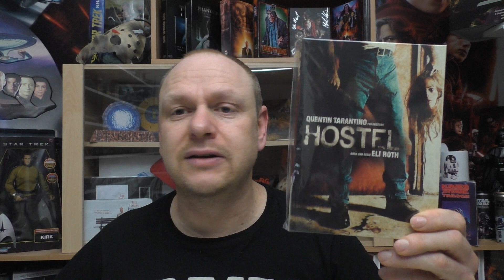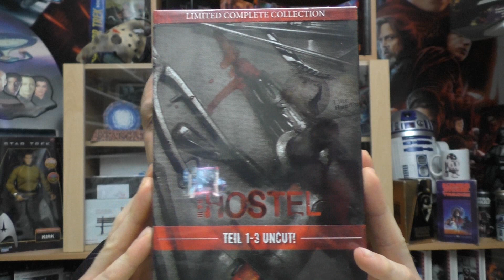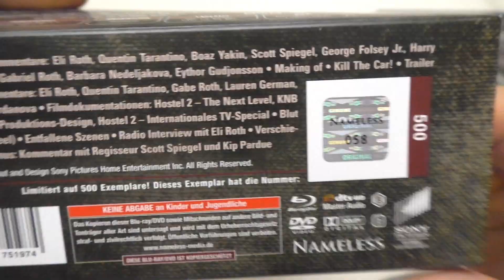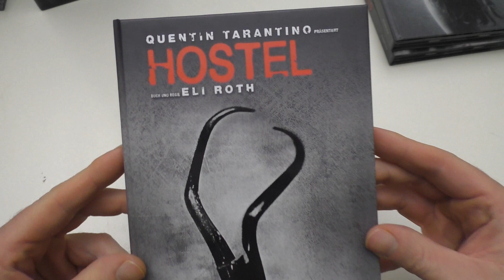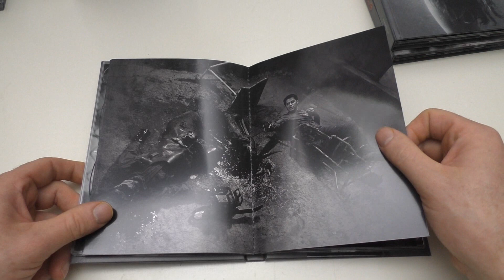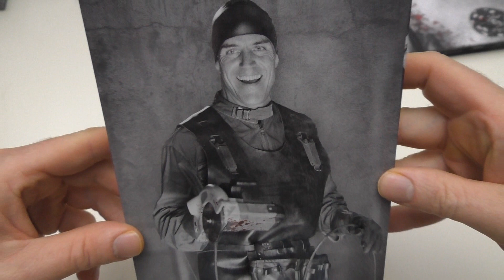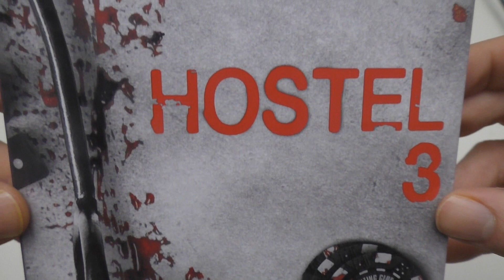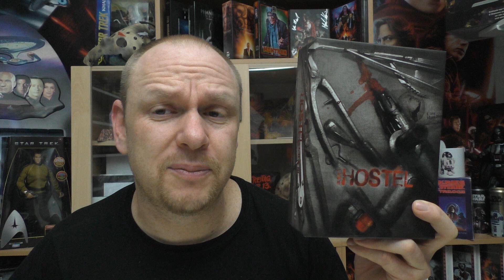Unboxing - HOSTEL 1 bis 3 - SCHUBER EDITION von EYK Media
Heute gibt ein neues Unboxing für euch:
HOSTEL 1 - 3
Schuber Mediabook Edition
Limitiert auf je 500 Stück
von Nameless Media
exklusiv bei EYK Media

Hier kommt ihr zu meinen Shops wo ich alles bestelle:
Amazon.de
Steelbooks:

Hier könnt ihr mir weiter folgen und mich erreichen:
Letterboxed:

Euer Vorhees82